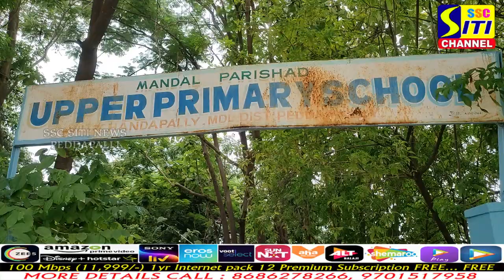కౌన్సిలర్ కొలిపాక సంధ్య చిరంజీవి ఆధ్వర్యంలో 15000 విలువగల కార్పెట్ విద్యార్థులకు వితరణ | SITINEWS